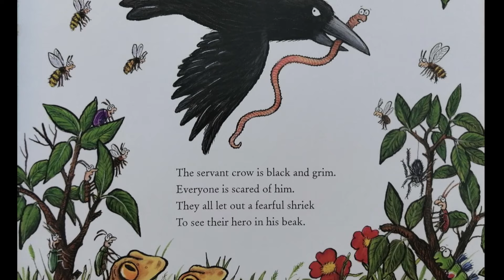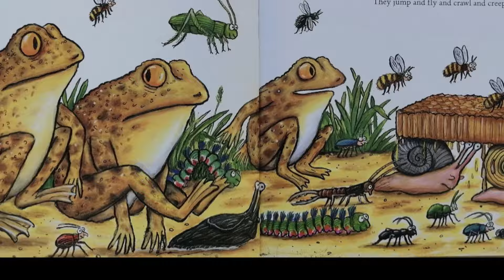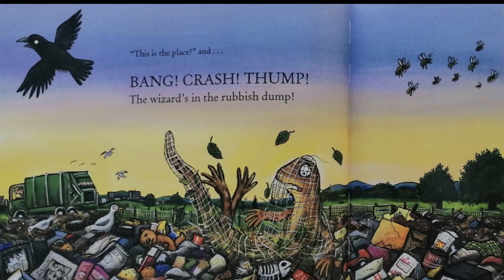Superworm [Children's story | Read Aloud]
اضغط على ترجمة{c} لتقرأ معنا

احببت الكتاب؟ احصل الكتاب من امازون